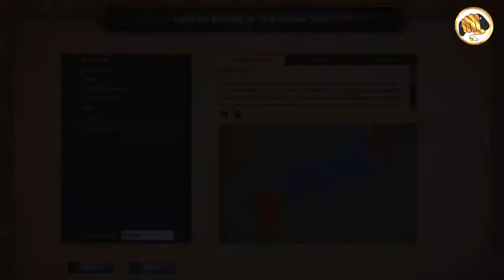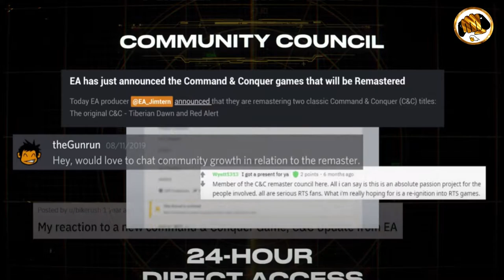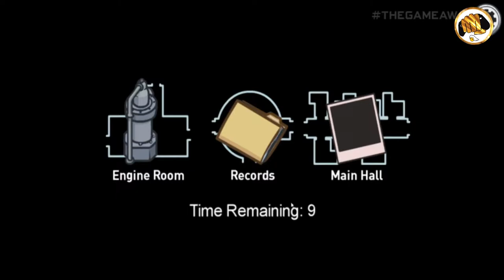GVlogs Juegos de pc con pocos recursos